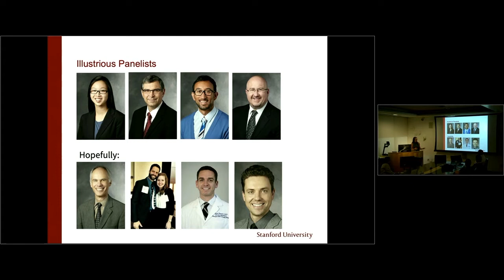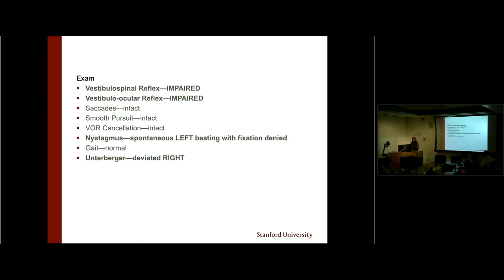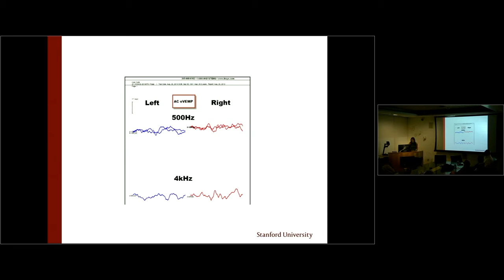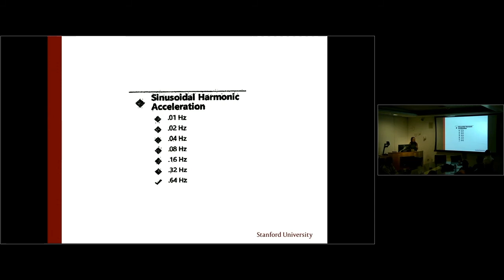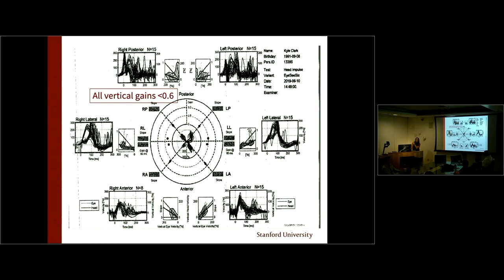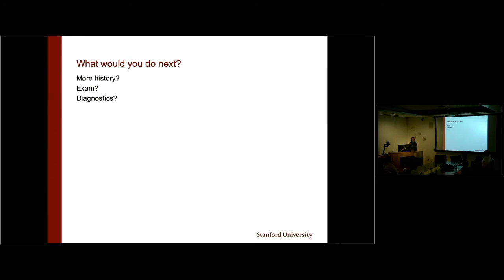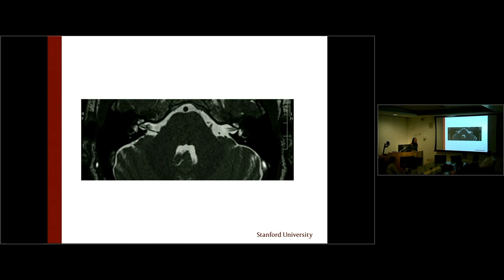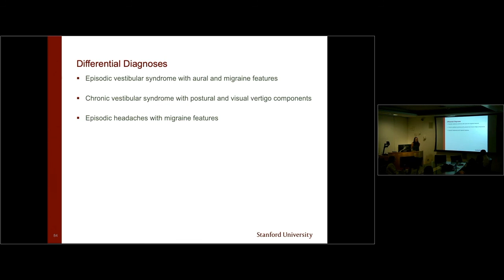Challenging Vestibular Cases: Dizzy Do's and Don'ts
This Grand Round took place October 7, 2019.